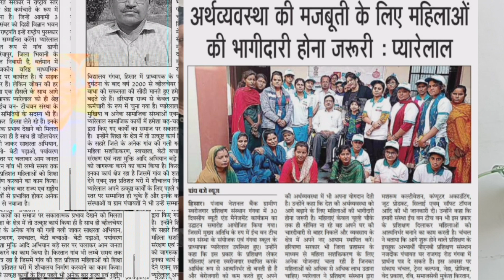Life On Wheelchair ... Barrier Or Opportunity ??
Namaste doston,
In this video, I am introducing Mr . Pyarelal  from haryana, who is an Govt Teacher . He met with an horrible incident in his life . Through this incident, he has lost his lower body due to his spinal injury . The way he has tackle all this & motivate themselves to  forward his life. After this all happening , he is living his life like a normal person & never complaint to God about why this happens to me? . He has done many extraordinary things in his life like he got the award from the president .In this Video , he will share his extraordinary way of living his own life.
Video will cover the points-

1. How he has lost his lower Body.

2 . How he tackle the worst phase of life.

3. How he started the new idea about the education of old age women.

4. How he reach the president office for padamshri award.

5. wheel Chair is not a restriction.

6 Message for the paralyzed person.

7. Mesaage for the students, today's generation & for their parents.

8. Happiest moment of his life.

9. Its just a wheelchair , not a barrier for your carrier.

10. Many more to know...

To know about the next Video Information